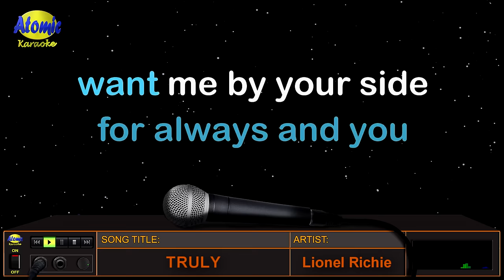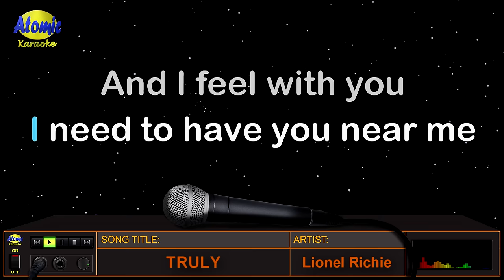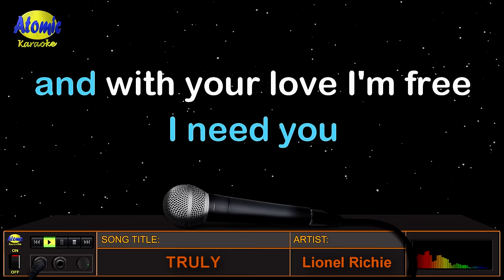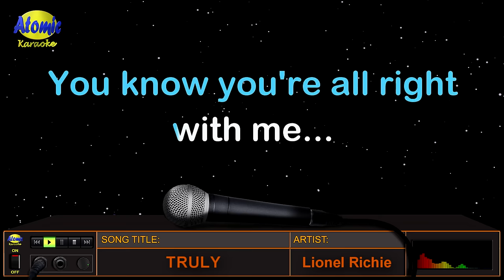TRULY - Lionel Richie (HD Karaoke)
Mula sa solo debut single ng dating vocalist ng bandang "The Commodores" na si Lionel Richie, ang awiting "Truly" na lumabas noong September 1982 sa album na "Lionel Richie".  Naging number 1 ang awiting ito sa adult contemporary chart sa loob ng 4 na linggo at number 2 naman sa R&B chart sa loob ng 9 na linggo.  Nanalo si Lionel Richie ng Grammy Award bilang Best Male Pop Vocal Performance dahil sa awiting ito.

_______________DETAILS:__________________
Music artist: Truly
Video created by: Atomic Karaoke
Layout and Design created by: Atomic Karaoke